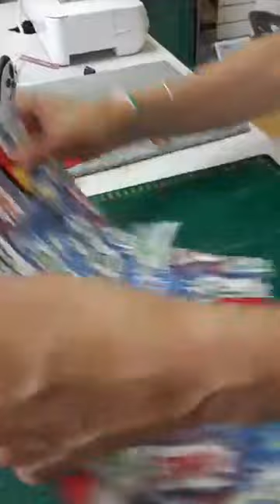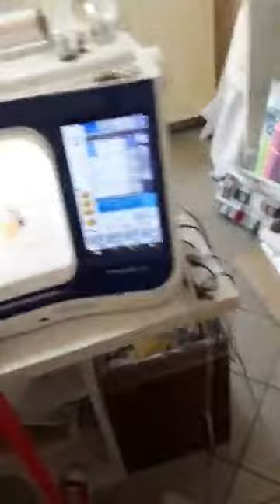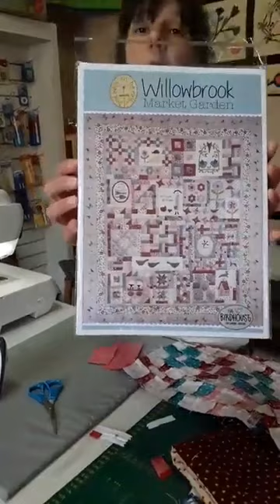portacellulare da spiaggia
perchè in spiaggia lo schermo deve essere protetto da sabbia, acqua e creme!!